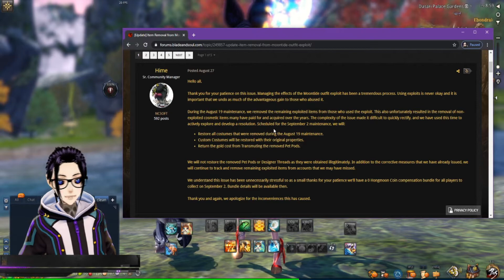BnS Outfit Returns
Well NC mest up a simple fix but at least we got our outfits back people.
This really just effected people that got things off the F5 and Exploit.  I do know some that are still really ticked over what went on but at least outfits are returned.

Motherboard: ASUS ROG Zenith Extreme
Processor: AMD Ryzen Threadripper 1950X 16-core 3.4 GHz/4GHz Turbo
Memory: 128GB Vengeance DDR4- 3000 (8x16GB) [QUAD Channel]
Graphics Cards: EVGA GeForce RTX 2080 TI 11 GB

Blade & Soul features a combination of martial arts inspired combat and qinggong in an open-world environment. Players create playable characters that explore around the world by completing quests assigned by various NPCs. The game uses a real-time battle system in the third person camera view and requires players to "combo" a series of attacks, much like that of fighting games. According to NCSOFT, the game also features an innovative “Downed” mechanic, allowing players to recover from the brink of death. Players begin with “player-versus environment” (PvE) but may participate in “player-versus-player” (PvP) combat later in the game.